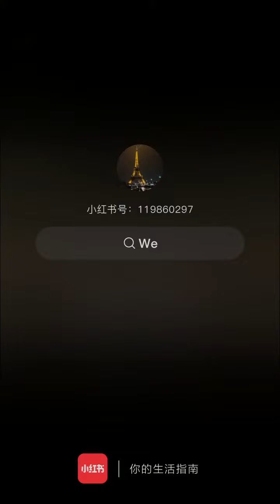蔡徐坤在新加坡